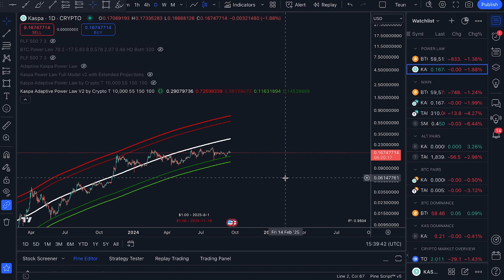Is Kaspa Going to 6X in the Next Three Months? (In-Depth Analysis)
Always do your own research before investing (DYOR).